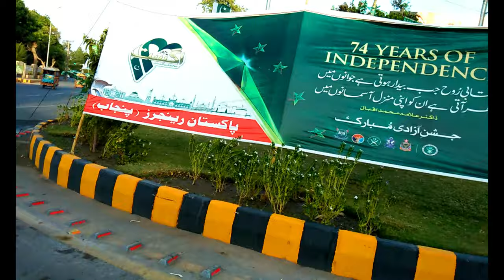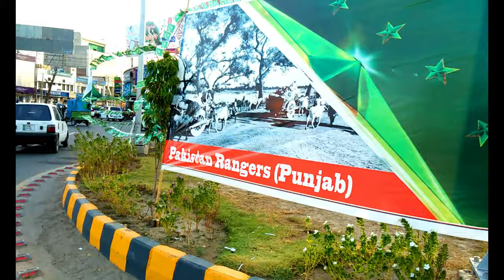Current Status Of 14 August 2021 In Rahim Yar Khan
Pakistan Current Status 14 August In Rahim Yar Khan Independence Day Celebrations Rehan Vlogs video types of children are show his love for Pakistan and Pakistan Army this is good for our nation. Every where you ere seen Green Flag child, young man and old man also doing love for Pakistan.
People are living karachi, multan, islamabad, Dubai and Lahore celebration azadi day and sing song azadi Pakistan Zindabad.
PAKISTAN ZINDABAD
Pakistan Zindabad  23 Mar 2019  Sahir Ali Bagga  Pakistan Day 2019 ISPR Official Song 108